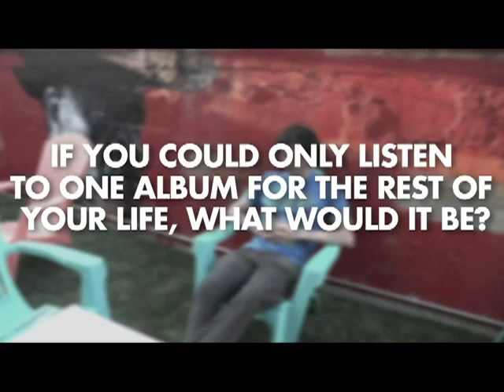Snow Patrol's Gary Lightbody on KGSR 93.3 Down Time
Seen this on vimeo but not here on YouTube so I'm uploading it (while I've got some free time on my hands)

I don't own this. Copyright goes to KGSR